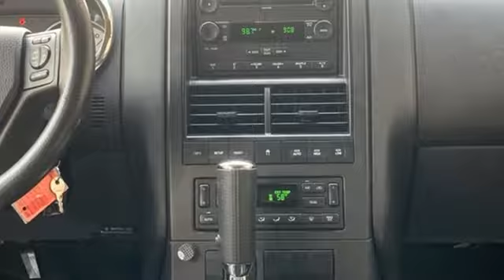2007 Ford Explorer Sport Trac Grants Pass OR Medford, OR #51170 - SOLD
Year: 2007
Make: Ford
Model: Explorer Sport Trac
Trim: Limited
Engine: 4.6L V8 24V
Transmission: 6-Speed Automatic
Mileage: 100875
Stock #: 51170
VIN: 1FMEU53867UA63949
Clean CARFAX. 4.6L V8 24V, 4WD. Odometer is 25482 miles below market average! 2007 Ford Explorer Sport Trac Limited 4.6L V8 24V 4WDbrbrbrRoe Motors has been a trusted, family owned business in the Rogue Valley for over 37 years. We are dedicated to supporting our community and providing outstanding customer service. Don't take our word for it, read what our customers have to say Call Dlr #3044 MPG Data is derived Some features may require a subscription fee, at an additional cost.

Address:
201 NE 7th Street